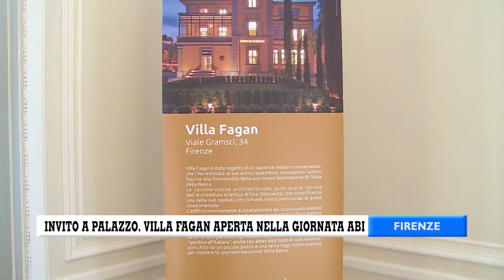Invito a Palazzo. Villa Fagan aperta nella giornata ABI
Approfondimento di TV1  sull'evento del 3 Ottobre 2015 svolto presso Villa Fagan